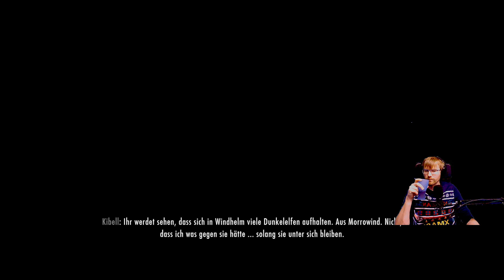Das Klangschloss 🔑 | #218 | Skyrim - Special Edition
Achtung! Die ersten 3 Minuten ist leider der Ton meines Mikrofon aus. Ich weiß nicht wieso, leider ist es so.. War nicht viel Wichtiges dabei, außer! FROHE WEIHNACHTEN! 🎄🎄🎄

Es verschlägt uns in eine Zwergenruine in den Bergen von Reach. Dort treffen wir auf die Forscherin Katria. Nachdem wir Sie überzeugten Ihr Lebenswerk zu vollenden streifen wir weiter durch die stark zerfallenen Gänge...
Verwendete Mods:
Keine